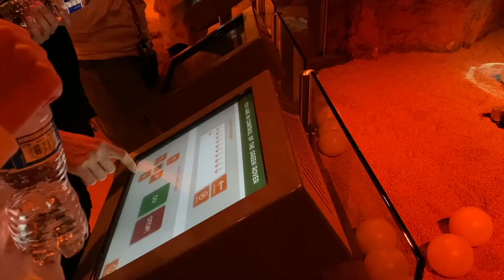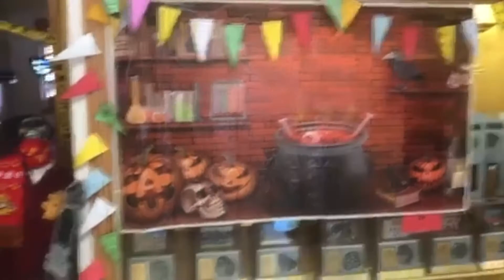TV Judge: Episode 5 (S1)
0:00 - intro by Ted Hyngstrom. Music by Ansel Flores.
0:32 - Christ the King Service Day at the Clark Planetarium by Brianna Valcarcel
2:00 - Halloween at Judge by Jonathan Petrogeorge, CJ Stokes, Aaydan Saucedo,